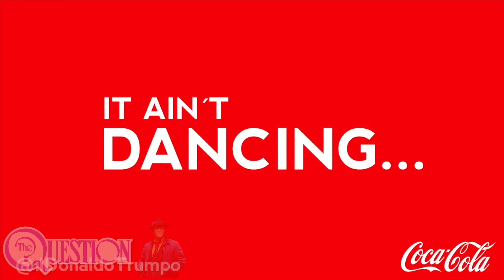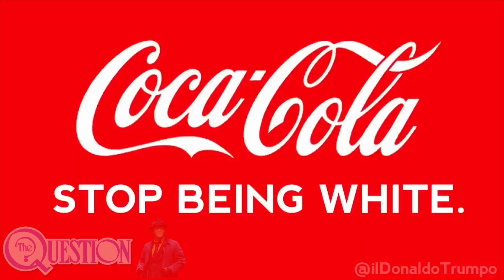WokaCola - Coca Cola Woke Parody